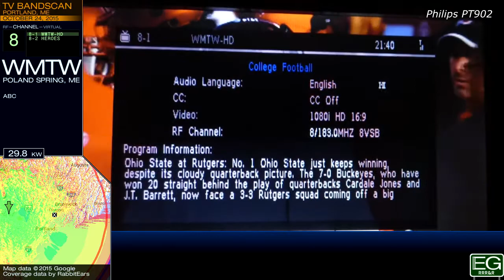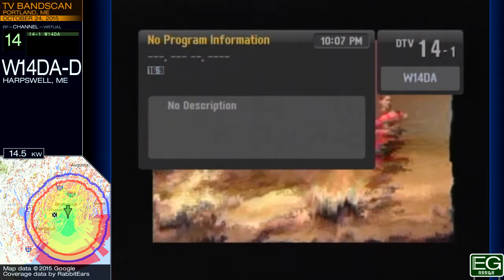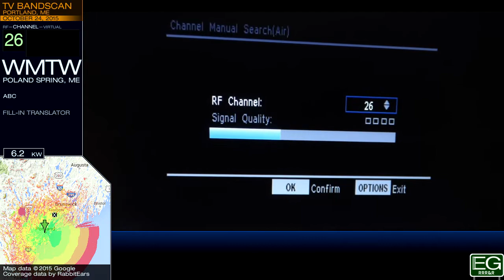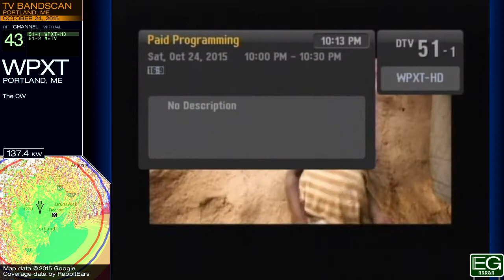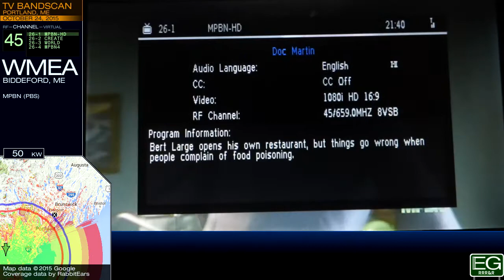Local TV Bandscan for Portland, ME (2015)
This is a TV bandscan taken October 24, 2015 in Freeport, Maine. It is posted here for nonprofit educational purposes only.

Stations included: WMTW, WCBB, W14DA-D, WPFO, WPME, WGME, WPXT, WCSH, WMEA